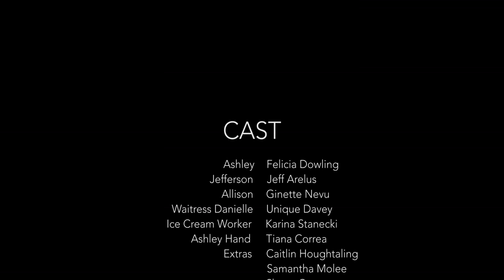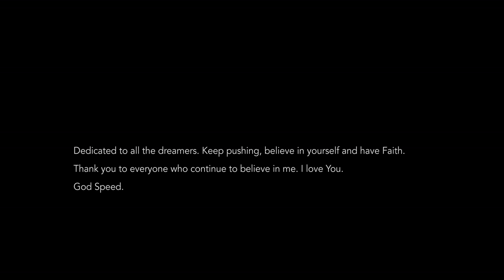SHEA (2020) Pilot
Three years later and here we are, senior year, where social media influence is at an all-time high, race relations in America is tested every day and Drake, yea I said it Drake, has a new song on the radio every week. You see, Grandview High School is like Degrassi or any homogeneous, upper-middle-class suburban town with little to no diversity. We have teen drama, high school rivalries, egos, drugs, insecurities, and all the other things that adults tell us not to worry about yet plague us, teenagers. But, of all the drama and setbacks that will occur this school year, nothing will compare to her story.

Although this is just a pilot, the plan for SHEA is to become a 10-hour Teen Drama, underlined with comedic and narrative-driven elements. Set in 2018, inspired by the surge of untold narratives in media, the intention to document race in America through a twisted lens aligns itself with the personal and emotional connections explored by network television such as # Shea Atlanta 13ReasonsWhy Insecure DearWhitePeople and Euphoria .

Cinematic, controversial, reflective, and rooted in character, SHEA is the union of three worlds, Empathy, Understanding, and Denial. A story told never before, birthed for such a time as now.

Written/Directed Anthony Valentine
Cinematography David Ruzicka
Editor Pierce Pyrzenski
Cast Jeff Arelus, Unique Davey, Ginette Neveu, Felicia Dowling, Karina Stanecki

Location Sound Aaron Sandler
Boom operator Greg Berseki
Sound Editor Bob Pepek
Grip Thomson Nugyen
Trailer Sound Score @ Chuck Kennedy
Trailer VO Mix 2wo4our

PA Charles Jenkins, Anthony Amone, Nathan Ramsey

Special Thanks Capital Ice Cream, Town Line Diner, Ocean Beach
Connecticut Office of the Arts, New Haven Arts

@ASeriesCalledShea (Instagram)

MB01WMLEKS0KOBC

Powered by KultureMEDIA.